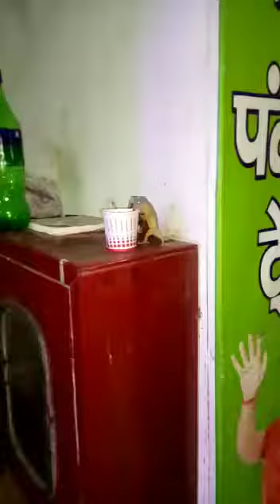Lizard drinking tea at a restraurant